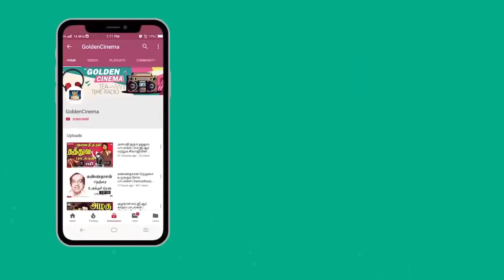வாழ்கையில் துவண்டுபோனவர்கள் கேட்கும் தத்துவ பாடல்கள் | HD | Winnerr Cinemas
Winnerr Cinemas